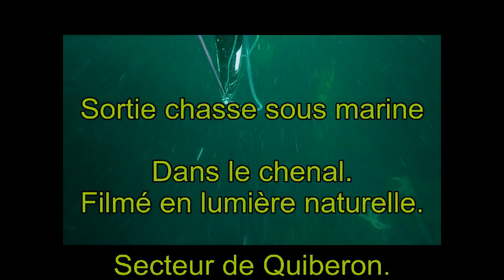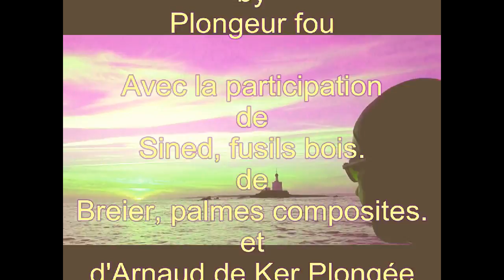Sortie chasse ssous marine dans le chenal .avi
Sortie de chasse sous marine dans le chenal, secteur de Quiberon

Una partida de pesca submarina en el canal de Quiberon ( Bretana)